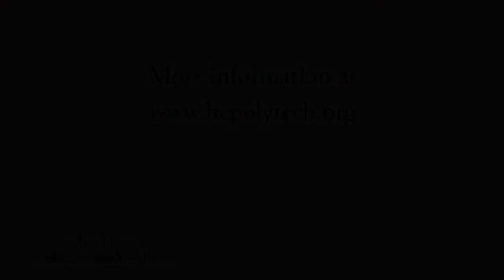Adult Culinary Arts Food & Beverage Management AAS Degree program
Polytech has partnered with Raritan Valley Community College (RVCC) and Warren County Community College (WCCC) to offer an adult Associate of Applied Science (AAS) Degree in Food and Beverage Management. All general education courses are to be taken at a Community College, while the culinary courses are taken at HCP 7,000 square-foot culinary arts facility located in Flemington. This program also offers a Certificate & Apprenticeship program.